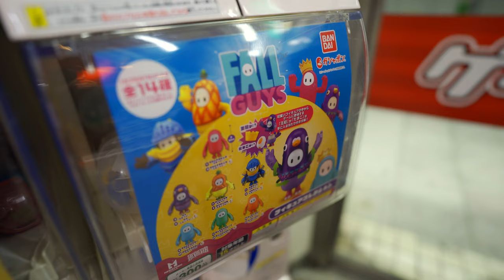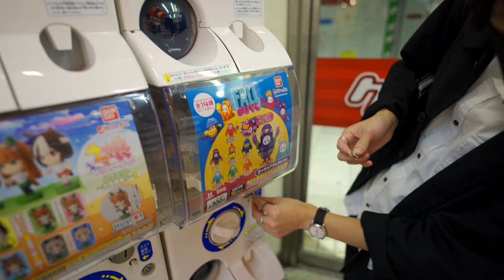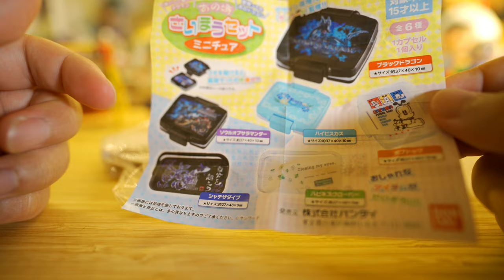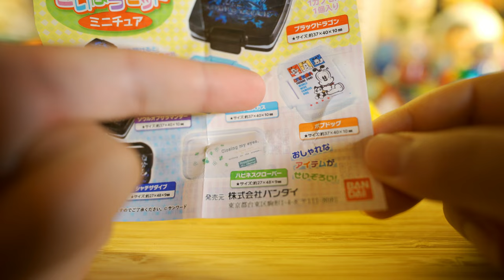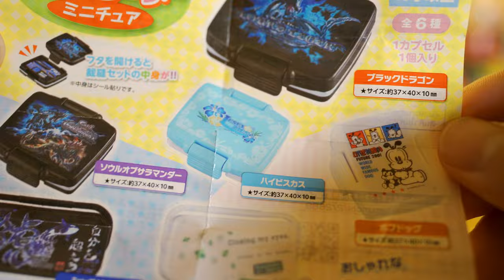【ガチャガチャ】悲劇は起きました... / さいほうセット覚えてる？ カプセルトイVlog【Episode_532】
ワンピ仲間の弟分アオミドリくんとフォールガイズのガチャにトライしたのだが...

2020.4 my vlog stated.